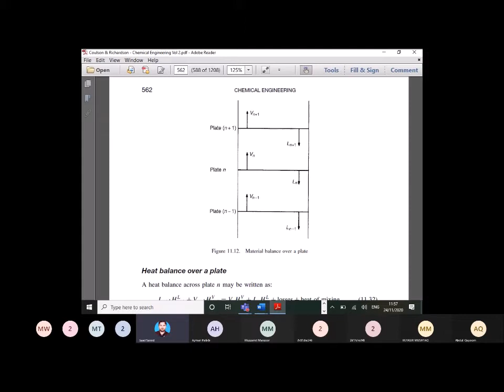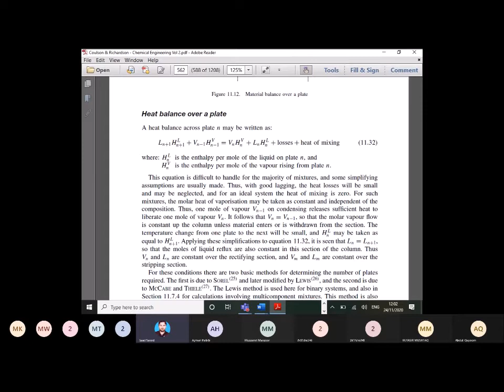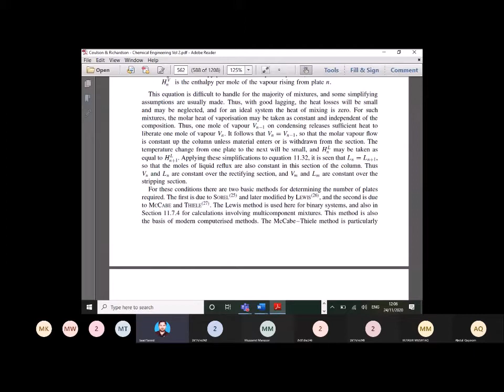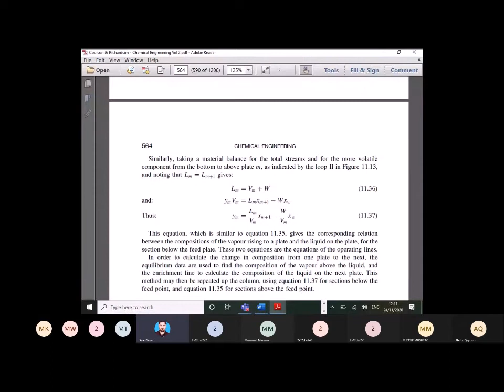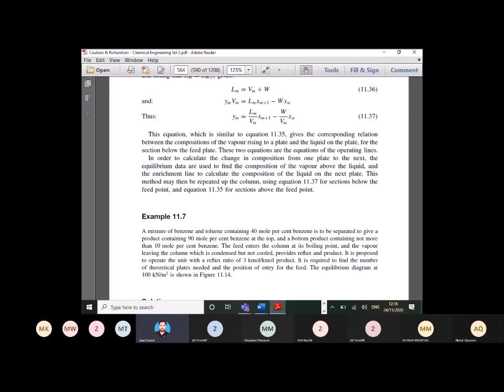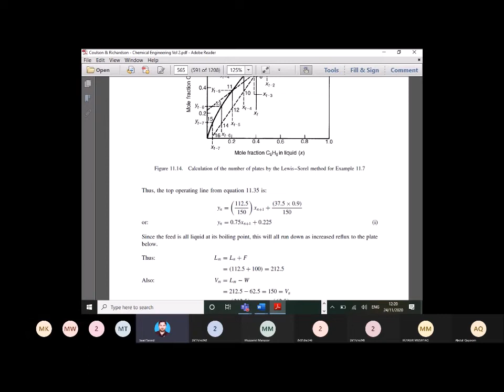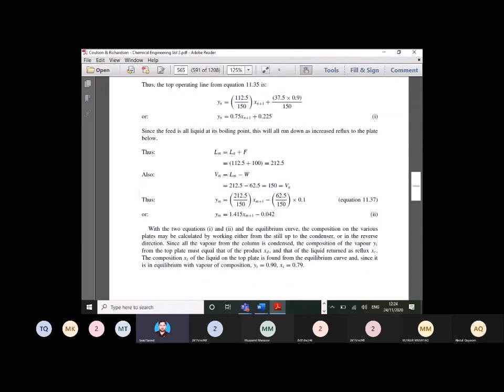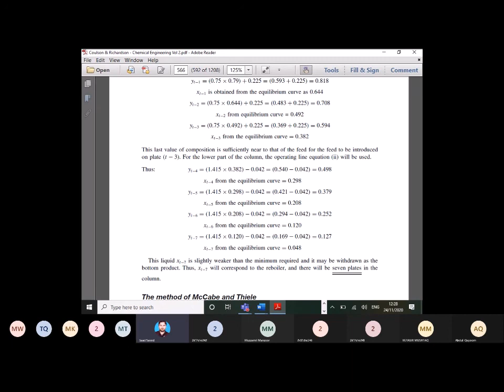Balance on distillation column and Lewis Sorel Method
Simultaneous Heat & Mass Transfer by Engr. Saad Saeed